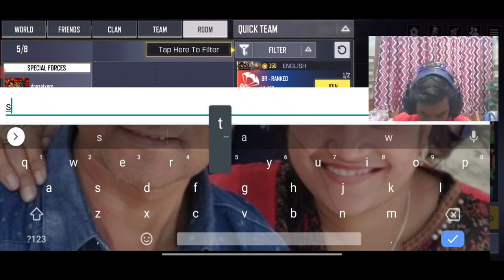Call Of Duty New Championship 2021 Reward game play #5 कॉल ऑफ़ ड्यूटी न्यू चैंपियनशिप रिवॉर्ड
Championship 2021- #5

Call of duty game play #5

CALL OF DUTY TOP COUNTRIES

1. CALL OF DUTY  BRAZIL LIVE 🇧🇷
2. CALL OF DUTY  INDONESIA LIVE 🇮🇩
3. CALL OF DUTY  MENA LIVE 🇧🇷
4. CALL OF DUTY  INDIA LIVE 🇮🇳
5. CALL OF DUTY BANGLADESH LIVE 🇧🇩
6. CALL OF DUTY  NEPAL LIVE 🇳🇵
7. CALL OF DUTY  SINGAPORE LIVE 🇸🇬

Game name- Call of Duty Mobile  #5